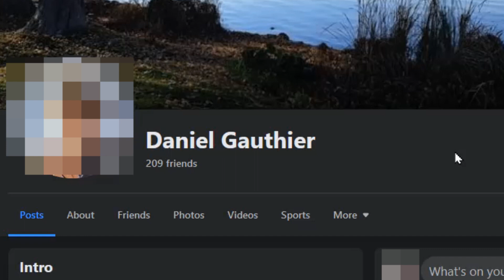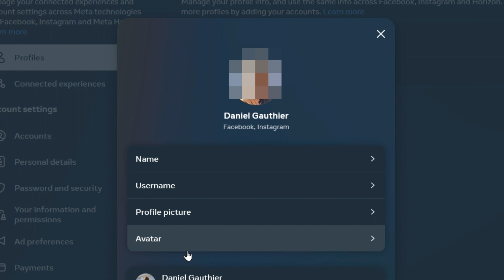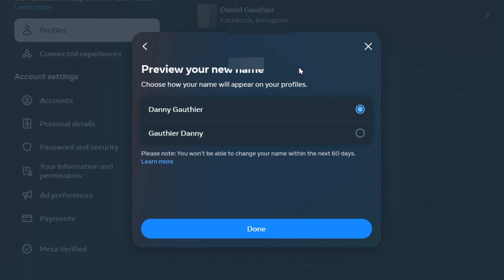How to change your name of Facebook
In this tutorial I'm gonna show you how to change your Facebook name.  Note, it's the same procedure on your phone.  Same options to click through or tap through.

I've also published an offline password manager journal.

CHAPTERS
0:00 What and Why
0:56 How to access
1:52 Warning and review
2:45 Fans only